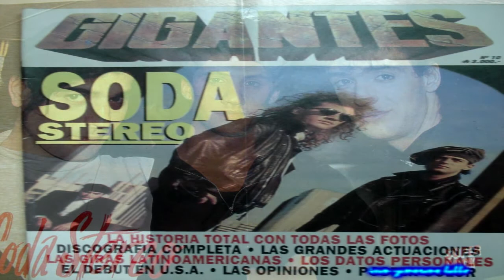soda stereo profugos